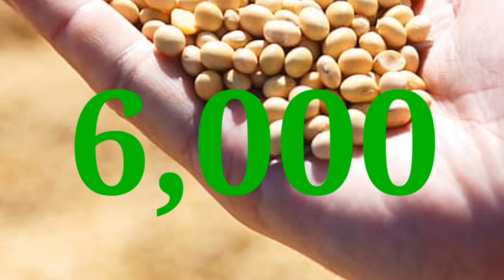soya भाव 6 जुलाई 2023 | सोया प्लांट भाव लाइव|soya plant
soybean bhav
soybean plant bhav today
soya plant
soybean bazar bhav
soyabean bhav

2023_Soybean_ka_bhav​ 6july 2023​